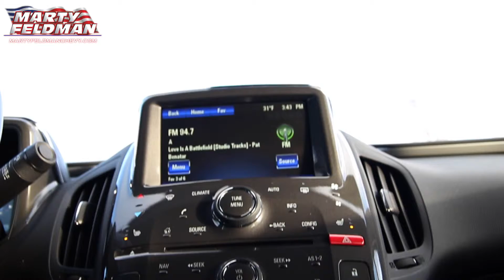MF5T207603A CHEVY VOLT